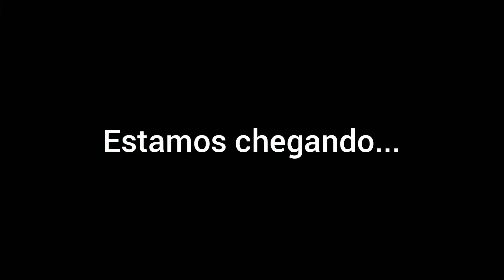O TAL CAST #69 MARCELO ORTIZ CORRETOR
Nossa conversa de hoje é com @marceloortiz10 que é corretor de seguros e vem contar um pouco da sua história e falar da importância de se ter um seguro